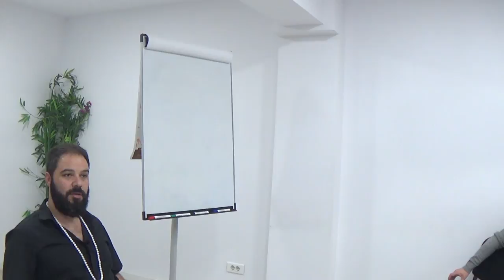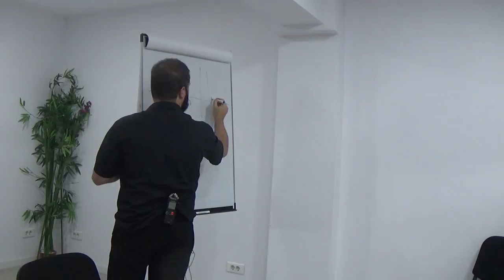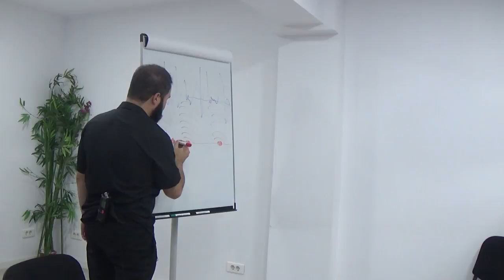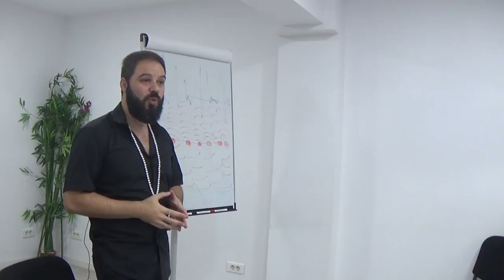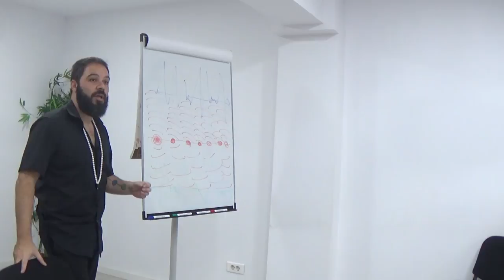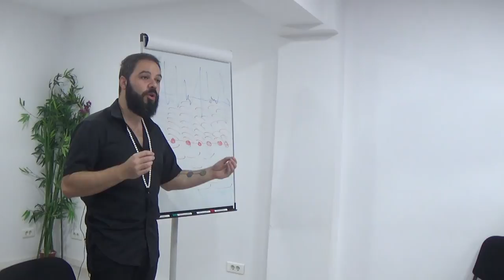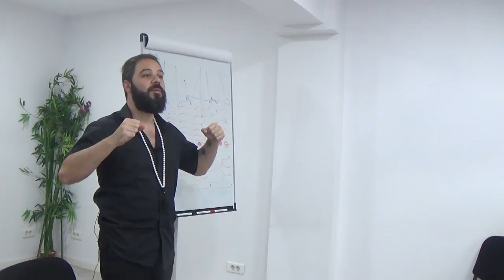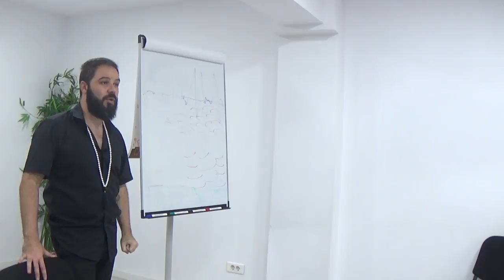Origen de las adicciones. Mantras Introductorios. Clase 4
¿Has sentido alguna vez que  absolutamente NECESITABAS un café, un dulce, sexo o cualquier otra cosa?

El origen de esa necesidad es una sensación de vacío que sientes en tu interior y tu subconsciente lo proyecta sobre la comida y/o diferentes sustancias o actividades. Por este motivo te convences de que esa es la manera de callar y calmar esa necesidad. Así es como comienzan a surgir las adicciones porque de hecho cuanto más lo consumes desde la necesidad más adicto/a te vas haciendo.

No quiero decir que comer dulces, café o tener sexo sea malo o adictivo, hablo de cuando sientes que "necesitas" hacerlo, no de cuando simplemente te apetece como gusto, preferencia o elección, sino cuando duele el no hacerlo. Entonces está empezando a surgir una posible adicción.

El otro motivo que suele generar las adicciones son el querer negar y olvidar experiencias vividas. En estos casos se usan sustancias químicas que afecten al sistema nervioso de una manera más intensa como son el tabaco, el alcohol y las drogas. Se debe a que éstas adormecen tu sistema nervioso limitando e incluso impidiendo que puedas sentir el dolor de lo vivido. Esa famoso deseo de querer olvidar un problema. Pero la realidad es que no olvidas nada, sólo lo estás reprimiendo.

Uno de los errores más comunes es creer que el problema de las adicciones está en las sustancias cuando en realidad está en las emociones y problemas que tienes en tu interior. Por tanto la solución no debe enfocarse exclusivamente a las sustancias de la adicción sino al trabajo terapéutico personal. Disolver el dolor que hay en tu interior, sanar tus vacíos y entonces esa necesidad desaparecerá.

En este vídeo les explico más sobre este tema

Y con este curso les iré enseñando como irlo resolviendo, guiados por mi y mi equipo.

Las clases/videos se publican en el Canal de Youtube, en la página de Facebook y Twitter cada miércoles y viernes.

También puedes adelantarte a las demás clases en la Zona de miembros de mi web, donde además encontrarás mucho más contenido inédito (audios descargables, vídeos privados, meditaciones guiadas y más)

Siguiente clase: Miércoles 17 de enero